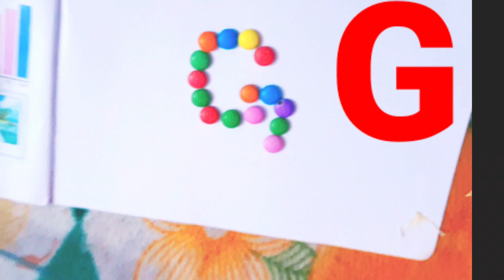Abcd, Abcd phonic song | एबीसीडी हिंदीवर्णमाला a for apple b for ball |nanhe champs